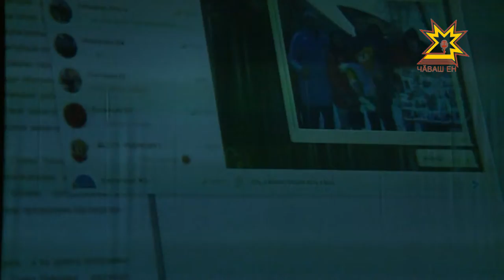«Советская Чувашия» хаçат 100 çула çитрĕ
Республикăри чи аслă хаçатсенчен пĕри «Советская Чувашия» 100 çул тултарчĕ. Пĕр ĕмĕр иртсен те кăларăм хăйĕн тĕп шăнăрне улăштарман: халăха хумхантаракан темăсене çутатма тăрăшать вăл, республикăри тĕп пулăмсене çутатать.